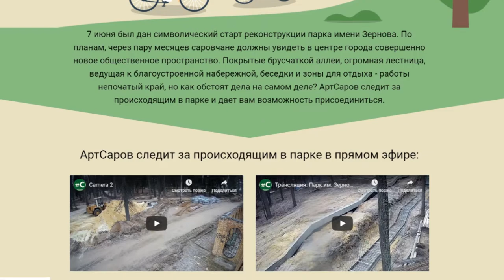27 ноября - срок сдачи парка им. Зернова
27 ноября должны были сдать парк им. Зернова, но работы на объекте до сих пор продолжаются.